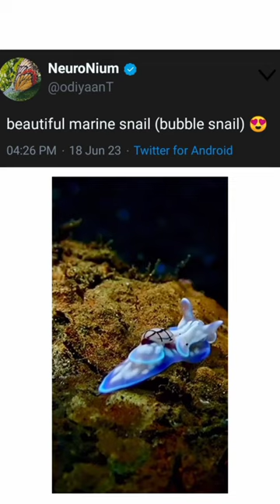😍 beautiful marine snail (bubble snail)